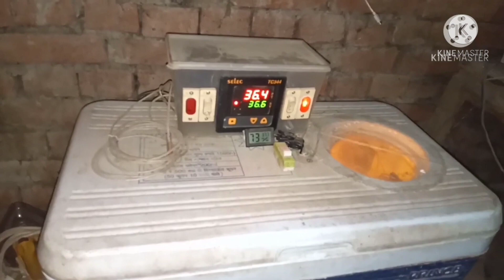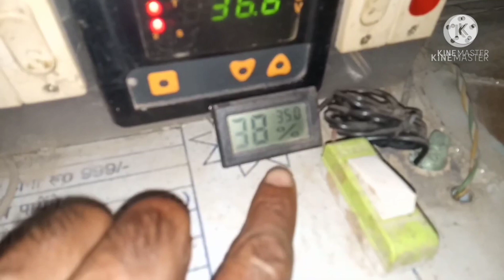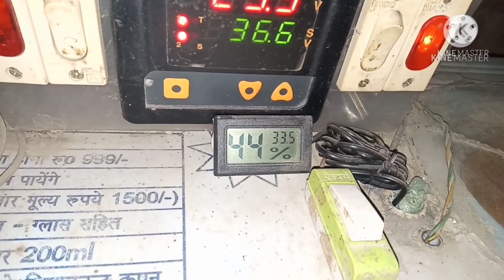How to store eggs for incubator/इनकूबेटर के लिए अंडों को स्टोर कैसे करें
If the temperature in the room where you store the egg is from 5 to 20 Celsius then you can keep the egg ready for hatch for about 15 days. That is your egg will not be spoiled even for 15 days if you keep it from 5 to 20 centigrade.

  If the temperature of your room is between 20 and 30 degrees and you store the egg there then you will be able to keep it for 7 days at most, then the chances of the egg getting spoiled will be more. .

  If the temperature of your room is from 30 to 40 centigrade then you will be able to keep the egg for more than 5 days only if the egg is spoiled more than it is because if the temperature is increasing during the day and decreasing at night When fertilization of the egg is activated then it needs the right temperature.
  If he is getting the right temperature then the chick starts to grow slowly and if he does not get the right temperature then he will not grow and his death will cause the egg to deteriorate.

  And one more thing you have to keep in mind that you should not keep even 1 day egg in your incubator at least it must be given 24 hours.
  Because when the bird lays eggs the egg is hot at that time and there is a stir in it which takes at least 24 hours to stabilize.
  When a bird lays eggs it sits on the egg only after 24 hours

  Even if we take technical support to get the chickens out but the whole game is in it that is the natural means of nature.

  So keeping all such things in mind you can store the eggs for a longer period of time.

egg turning
incubator temperature
humidity control